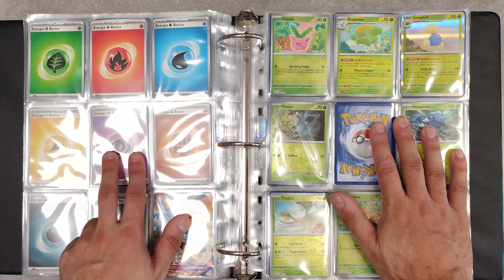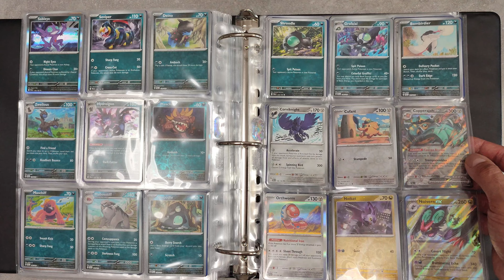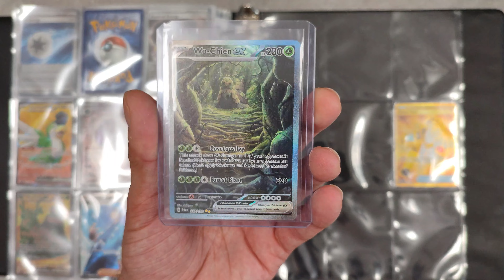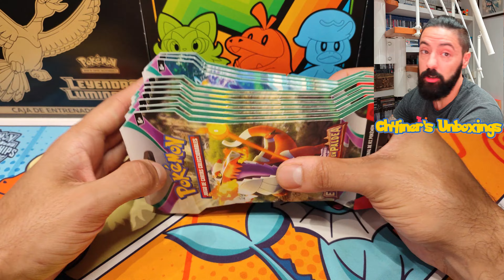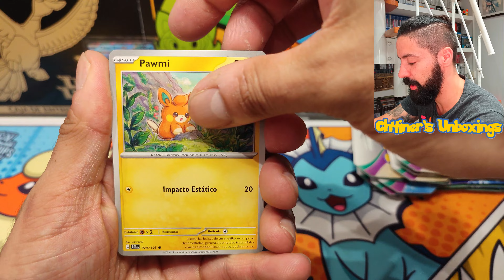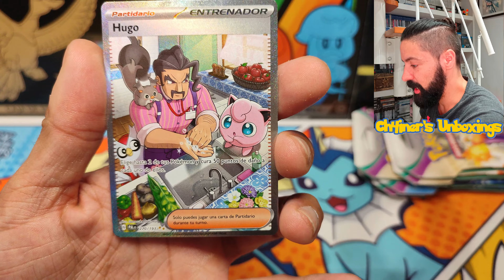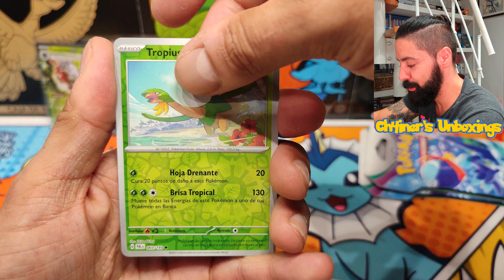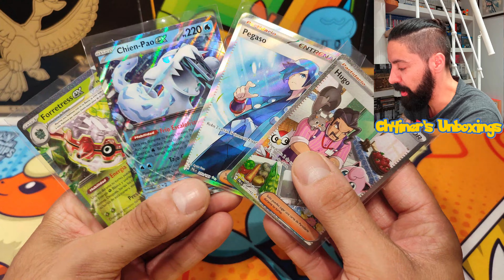MI COLECCION DE PALDEA EVOLVED Y APERTURA DE SOBRES - CARTAS POKEMON 2023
CH4INER10